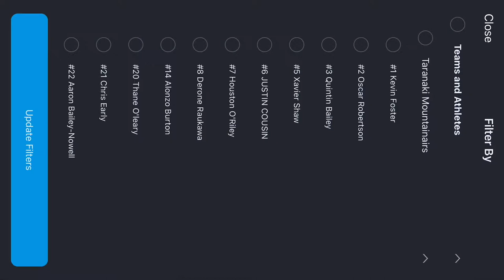Derone Raukawa 2019 season highlights